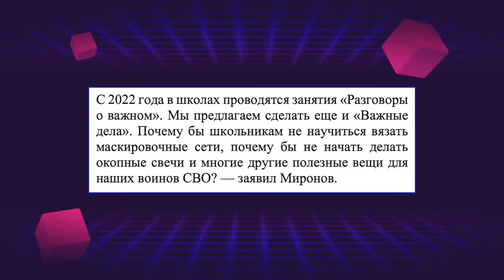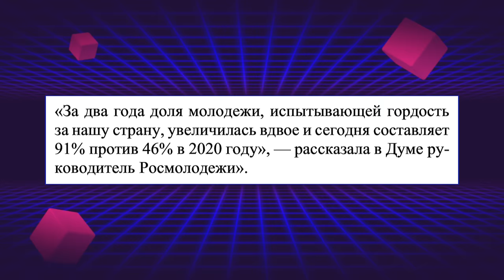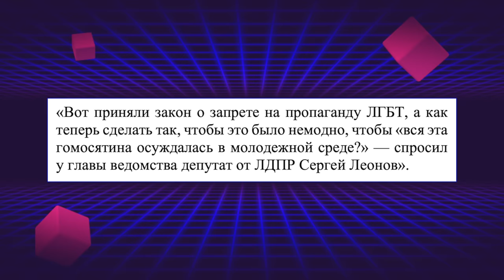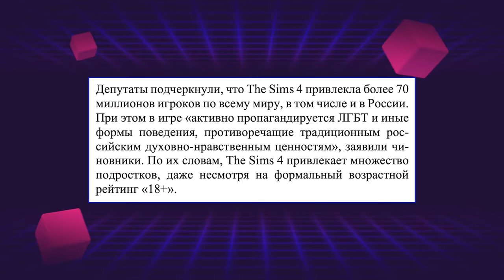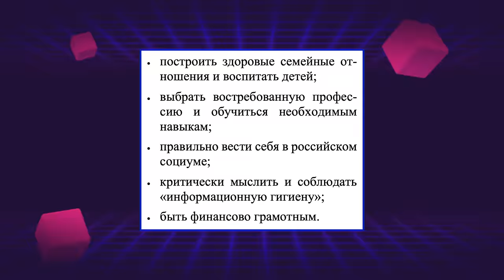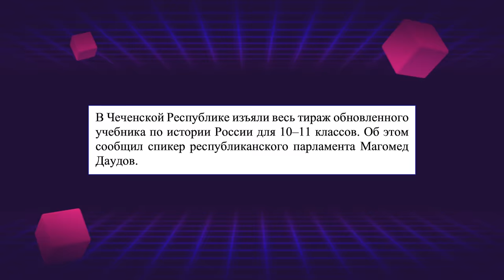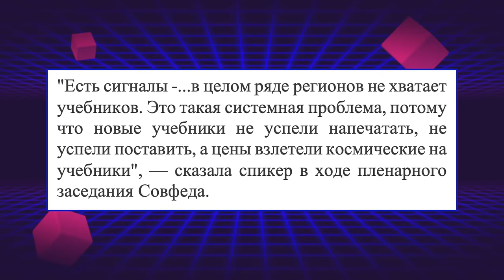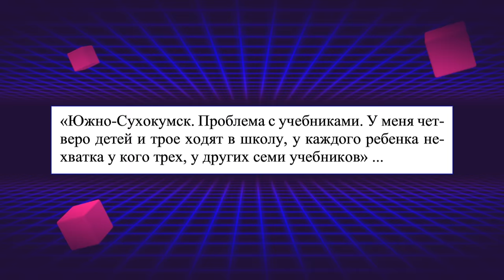ОЧЕРЕДНОЙ НОВЫЙ УРОК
Еще один новый урок предлагают ввести российские депутаты. К "Разговорам о важном" предлагают добавить "Важные дела".